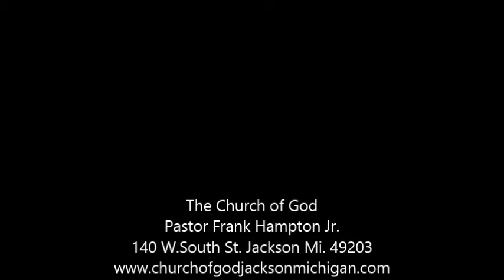On The other side of eternity (Preached by Bro. Lee Hampton)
140 W. South St. Jackson Mi.49203